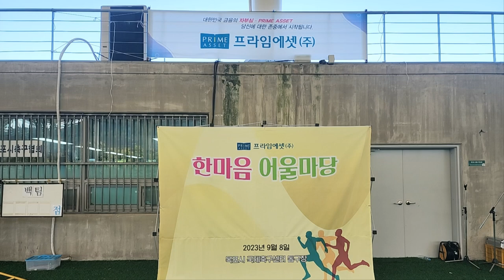음향출장 : 프라임에셋(주) 어울마당 체육대회 (Richard Park/리차드박)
프라임에셋(주) 어울마당 체육대회 /
Prime Asset Co., Ltd. Eoulmadang Sports Festival
주소 : 전라남도 목포시 내화마을길 89 국제축구센터 돔구장